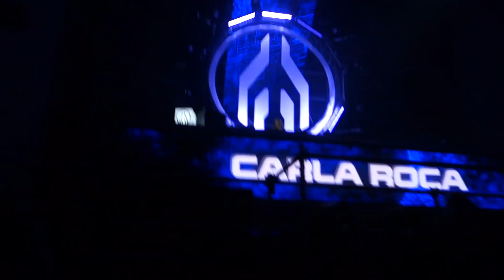MAYDAY 2023 CARLA ROCA